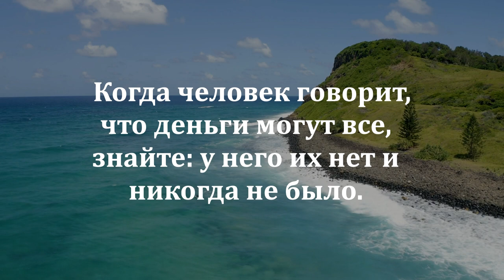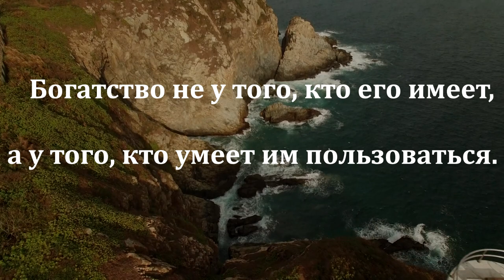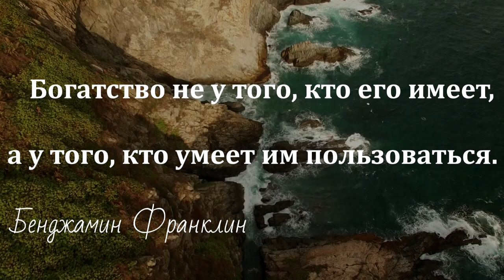Люди, считающие деньги способными сделать всё, сами способны всё сделать за деньги. Пьер Буаст.